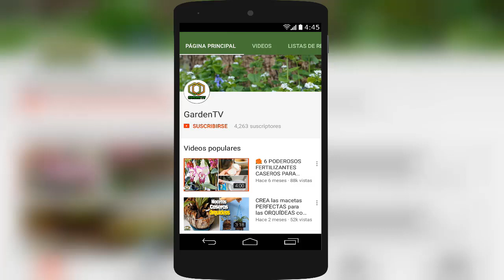🌷 INCIENSO ► 7 Cosas que DEBES Saber De Esta Planta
Esta es una planta común en nuestro hogares. Muchos no conocen del cuidado que requiere la planta de incienso pero hicimos este video para enseñarte como hacerlo.